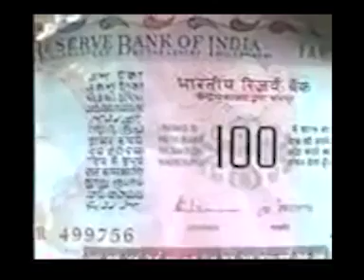old bodo album collection/old is gold/superhit bodo song/bodo silver screen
#old bodo song#superhit bodo song#old is gold#bodo silver screen